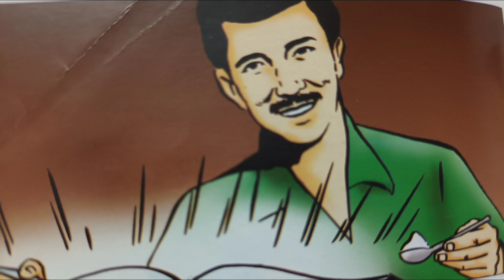శరీరానికి ఆహరంలా ఆత్మకుammacheppindicheddamu